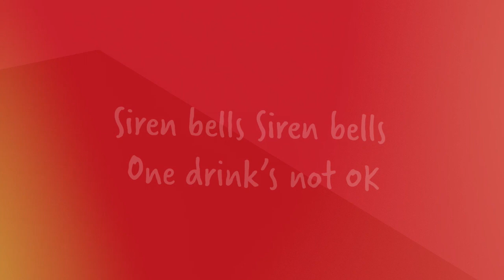Drink & Drug Driving Prevention Campaign: Siren Bells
Gloucestershire Road Safety Partnership tasked us with creating an impactful and innovative campaign to spread awareness during the festive season.
 To stand out we needed to create something unexpected, so we ruined the joy of Christmas.

With the festive time of year comes an abundance of songs and carols, a tradition throughout the years to create joy and Christmas spirit. Our approach was to re-invent well known Christmas carols, changing the lyrics and with it taking away the joy and innocence the song once had. A balance of juxtaposition to demonstrate how one small act can instantly change something.

All elements were completed in-house from concept through to animation and sound design.

If you enjoyed this you might like to see some of the other work we have completed for Gloucestershire Road Safety Partnership:

Mosaique are a full-service agency specialising in corporate branding, strategy, digital & experiential marketing events, exhibitions and presentations.